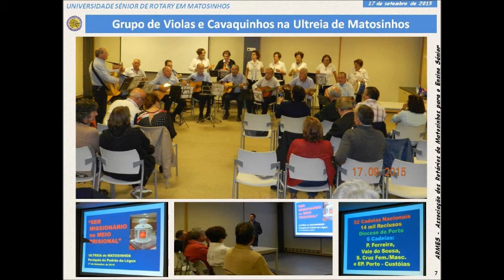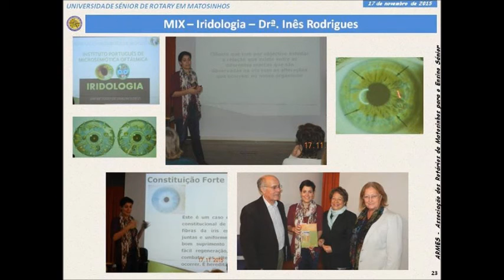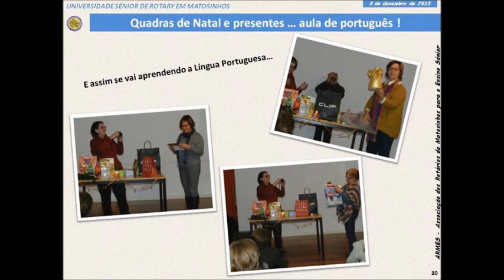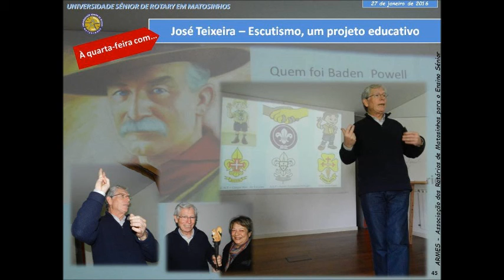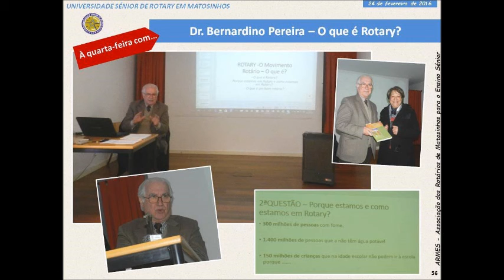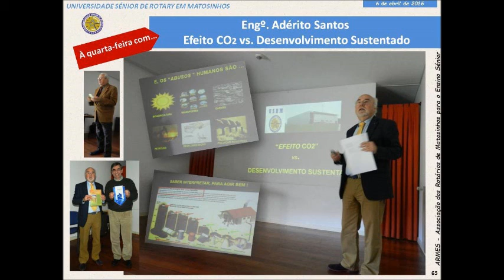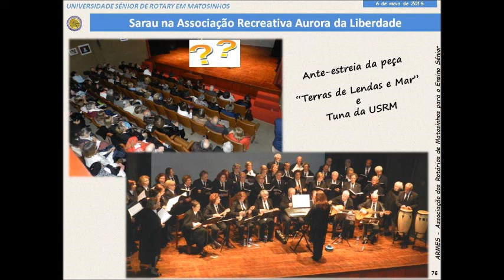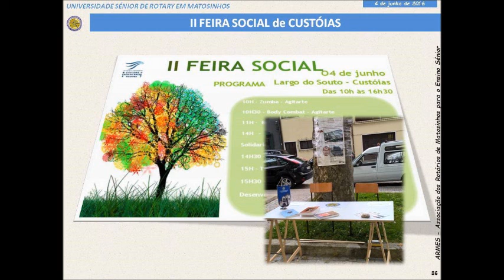ATIVIDADES USRM 2015 2016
Resenha das actividades efectuadas pela Universidade Sénior de Rotary de Matosinhos, no ano lectivo 2015/2016.